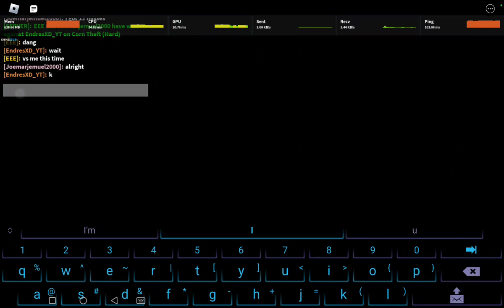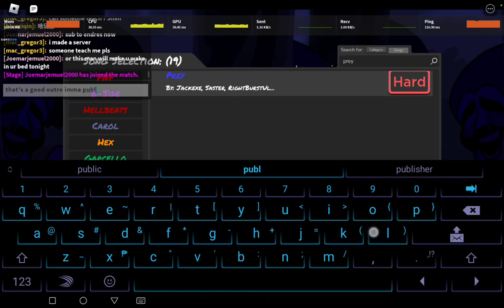playing with my friends in MMM PT 2